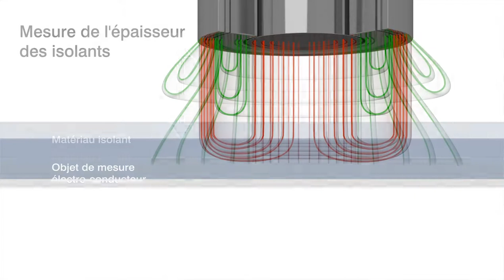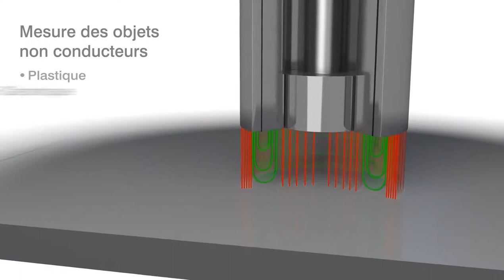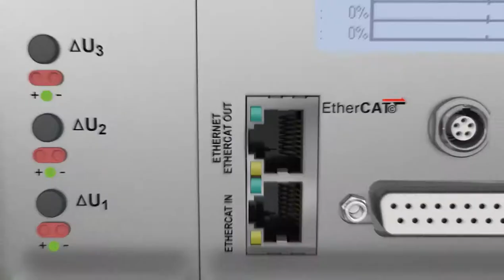Capteurs capacitifs - Principe de mesure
Les capteurs capacitifs sont conçus pour la mesure sans contact de déplacement, de distance et de position ainsi que celle de l'épaisseur. Compte tenu de la stabilité de signal et de la résolution élevée, les capteurs de déplacement capacitifs sont utilisés pour les tâches de mesure en laboratoire et dans l'industrie. Dans la surveillance de production, les capteurs capacitifs mesurent par exemple, l'épaisseur de film ou l'application de la colle. Installés dans les machines, ils surveillent les déplacements et les positions des outils.